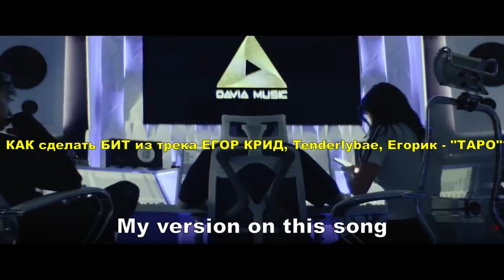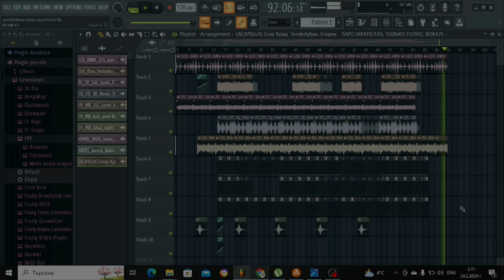Как я создал свой БИТ из трека ЕГОР КРИД, Tenderlybae, Егорик - "ТАРО"?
for more beats and remix